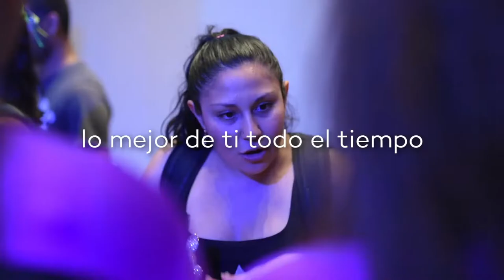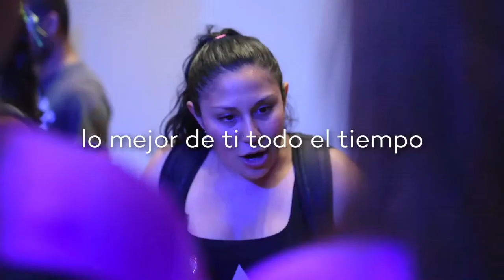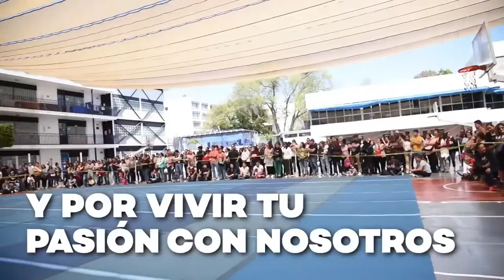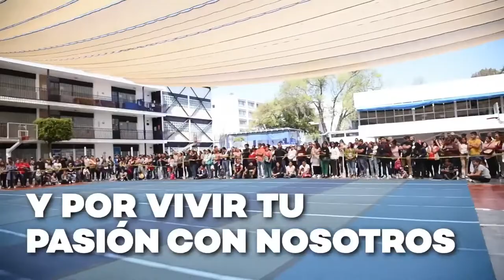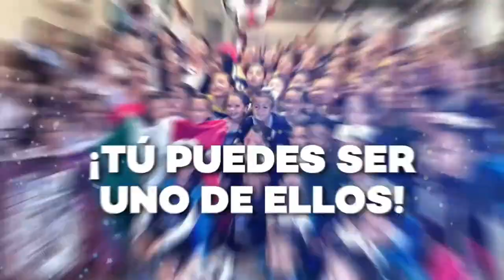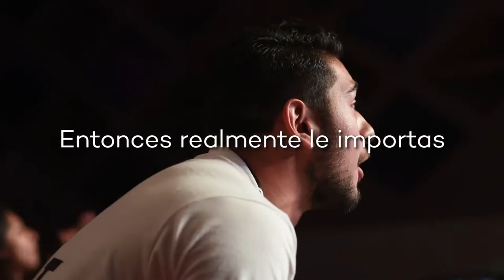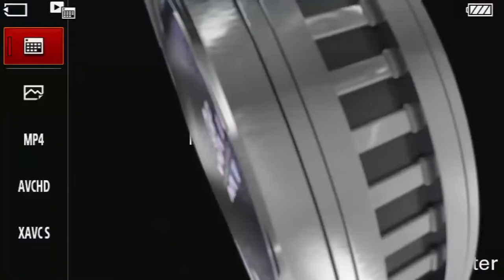Campeonato Nacional XXVII ONP